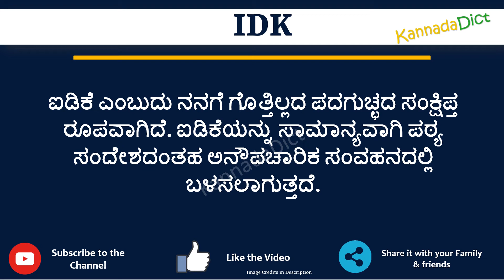IDK full form in Kannada | IDK ಪೂರ್ಣ ರೂಪ ಕನ್ನಡದಲ್ಲಿ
In this video you will learn the complete form of IDK in Kannada.
Learn the complete form of IDK in just one minute.